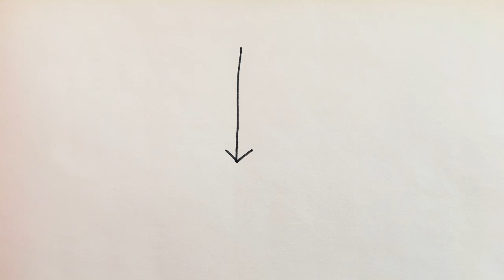Visualizzazione macroscopica dell'incidenza di diversi elementi in uno spazio - Martina Melilli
TI DO LA MIA PAROLA

curated by BUTIK collective (Alice Belfiore - Alice Cerigioni - Eva Basso)